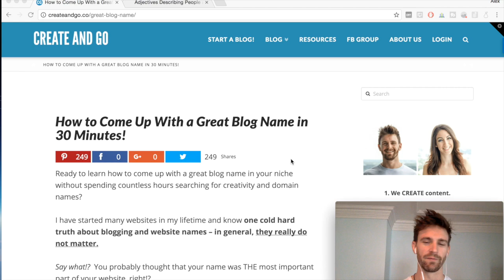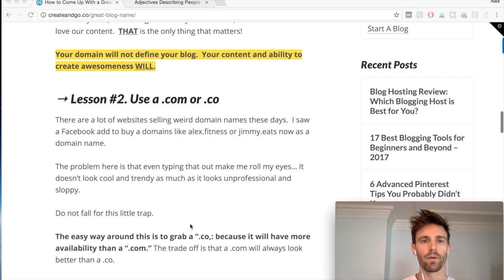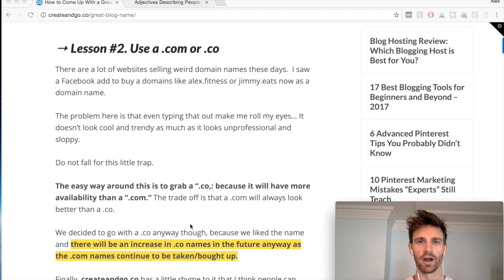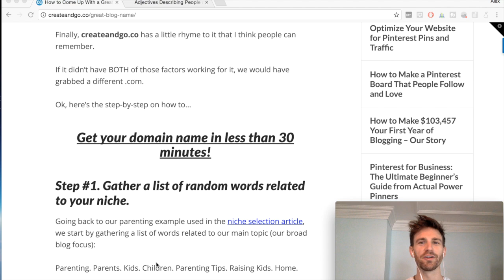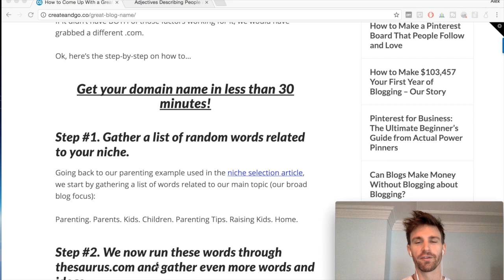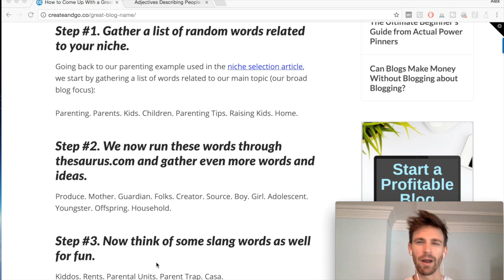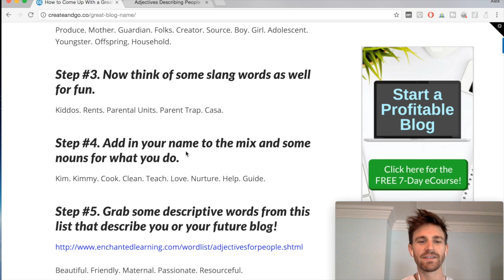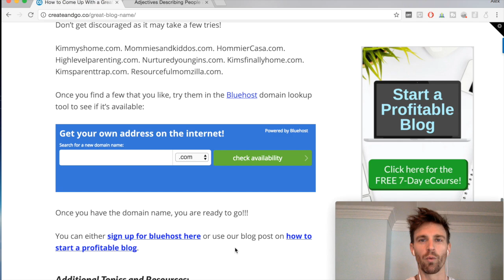How to Come Up with a Blog Name & Domain in 30 Minutes or Less!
In this video, you will learn how to come up with a blog name and domain in 30 minutes or less!

Bluehost discount: You can set up your blog for as low as $2.75/month, and it also comes with a FREE domain name